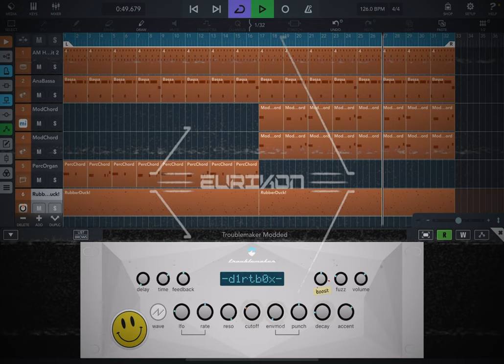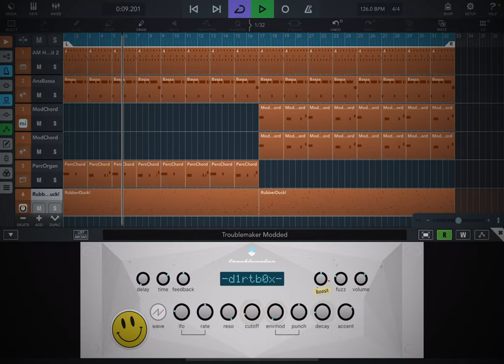SelfAligned - Eurikon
Just cruising with the iPad..